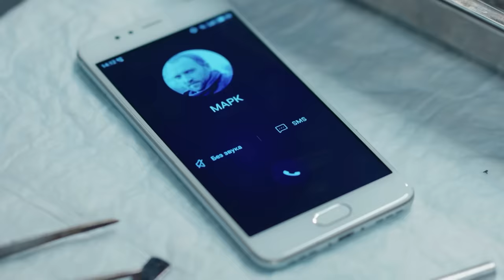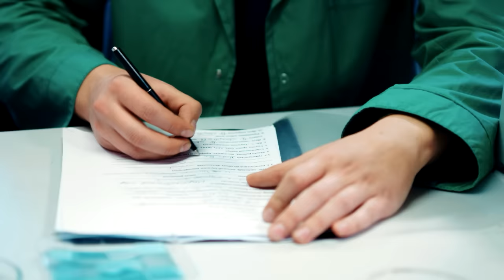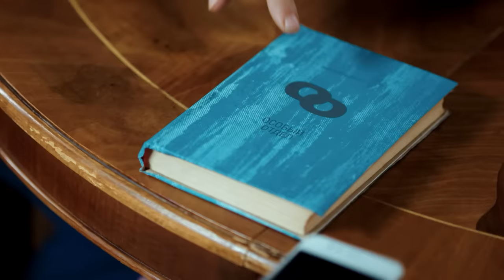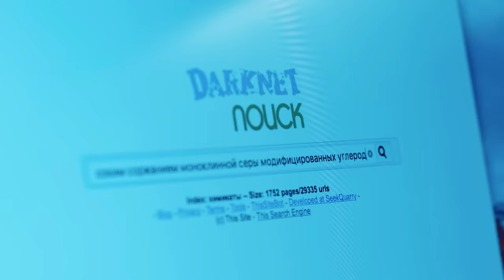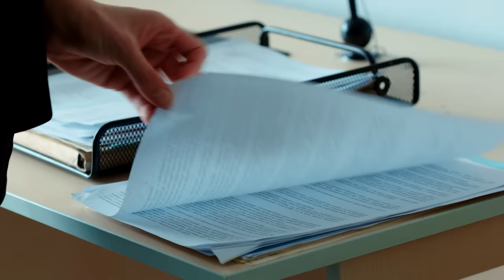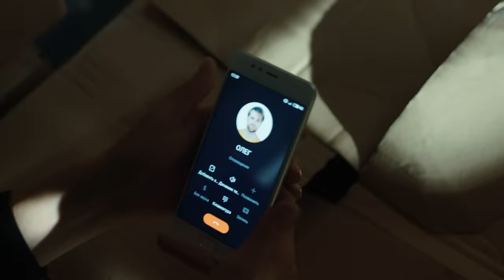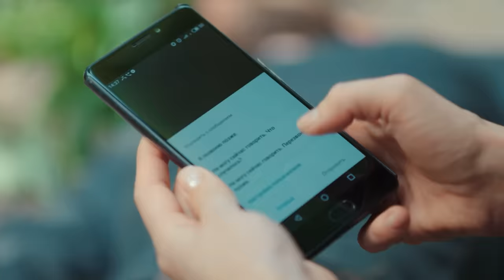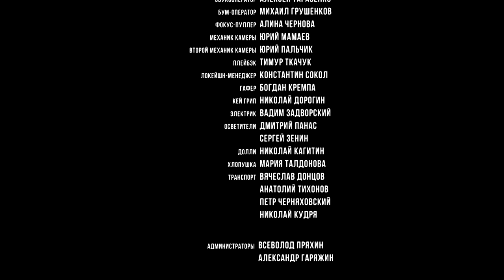ВСКРЫТИЕ ПОКАЖЕТ. СЕРИЯ 25. 2019 ГОД!!!